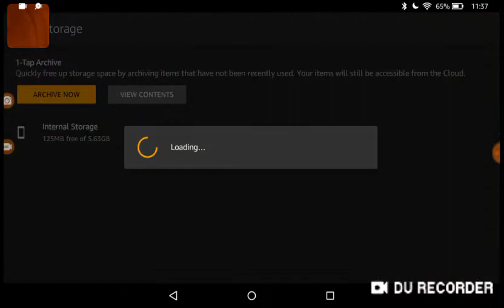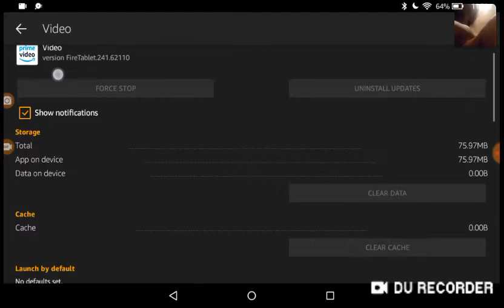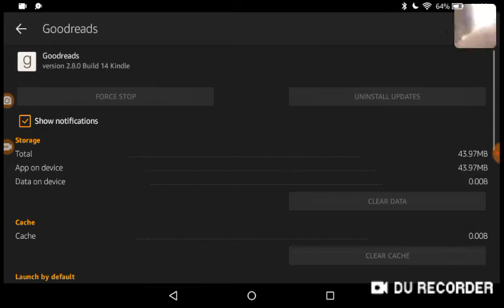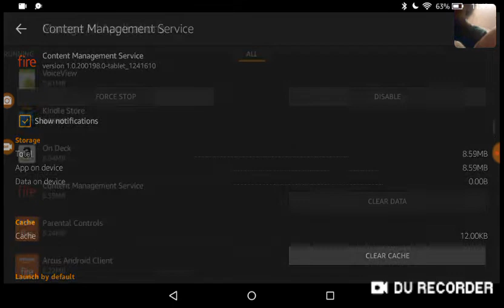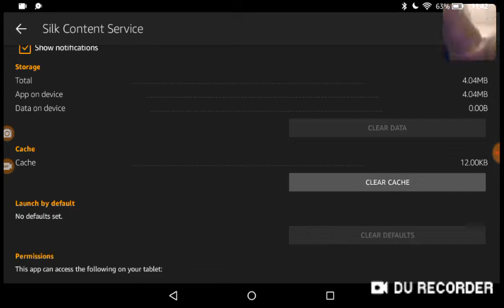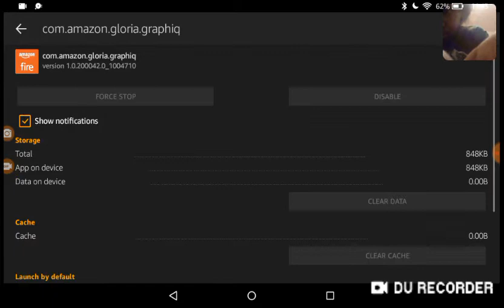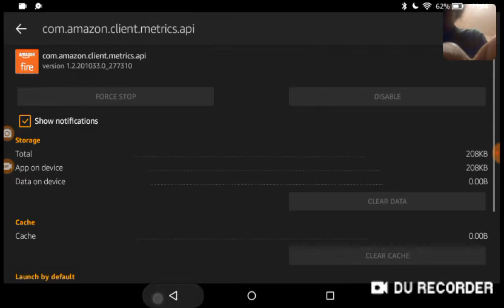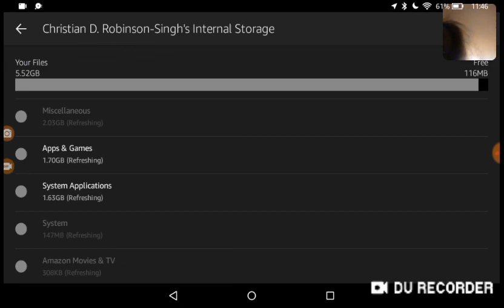delete storage app on your Amazon fire tablet 7